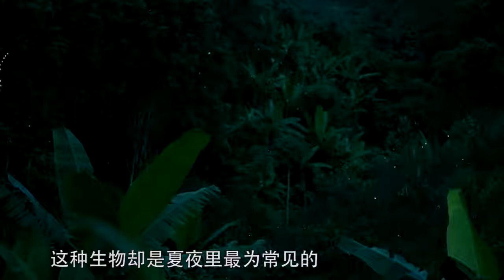记忆中的农村夏夜，总是萤火虫成群，为啥现在几乎绝迹了？